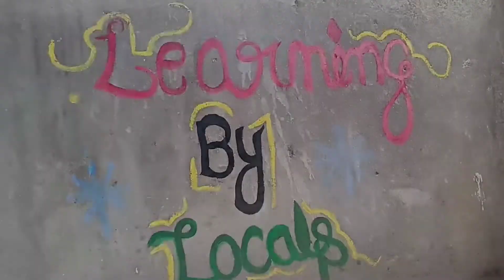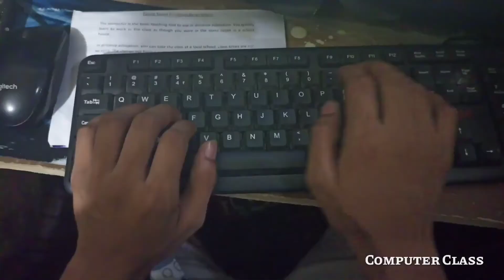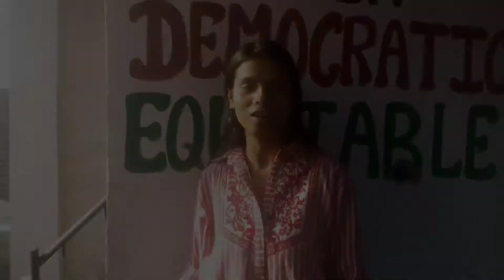my fast video bhot mahnet se banya hai please like comment and subscribe